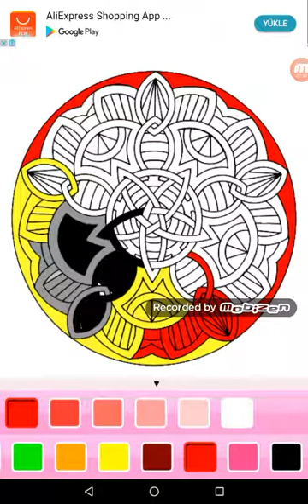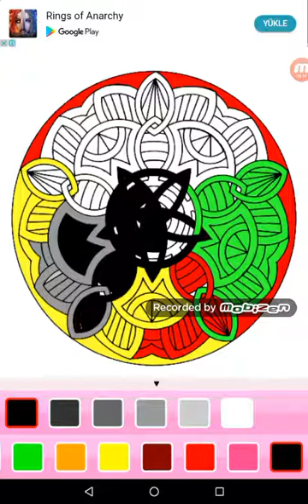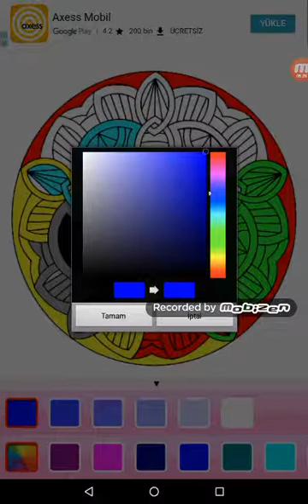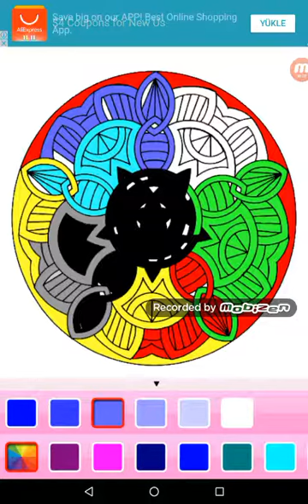Mandala ile Aras